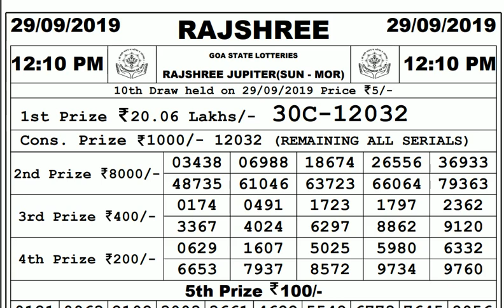Lottery Live I Lottery Results I Sombad Lottery 11.55am 04.00pm 08.00pm gdn